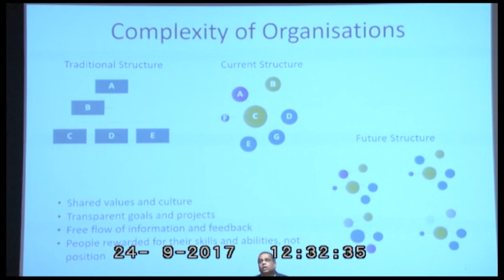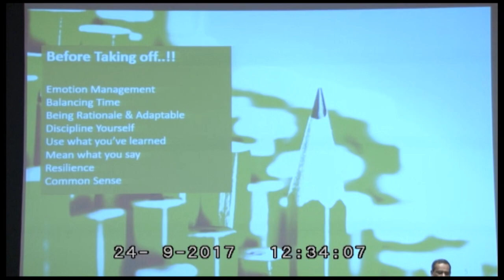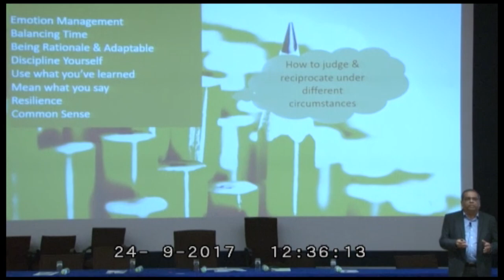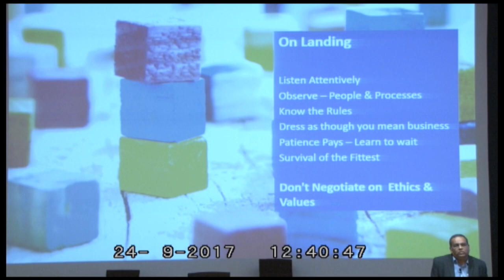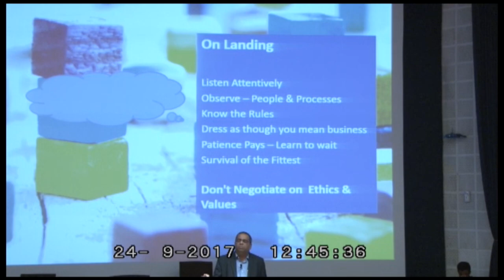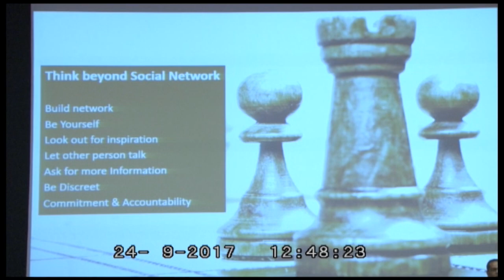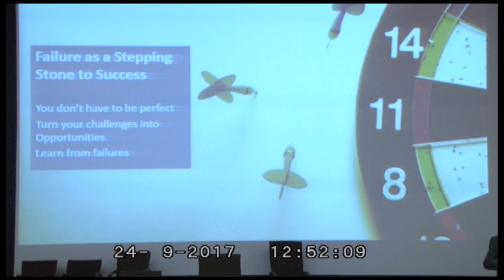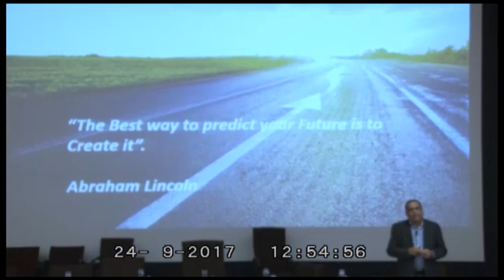'My Way : The 5 Way' Prashant Salgaonkar, VP-HR, Anchor Electricals Pvt. Ltd.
Adhishthan, 13th National Seminar was held at Balaji Institute of Management and Human Resource Development from 22nd to 24th September, 2017. The Convention was a confluence of the industry leaders where the PGDM students got an opportunity to interact with them and learn from them.

Mr. Prashant Salgaonkar,  VP-HR, Anchor Electricals Pvt. Ltd. speaks about his life experiences in the corporate world through a theory of THE 5 WAY.